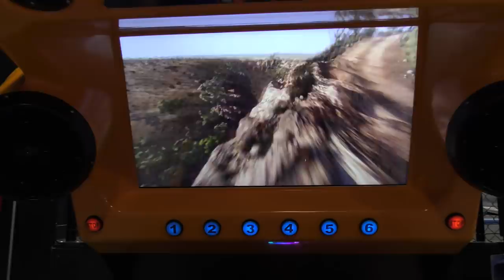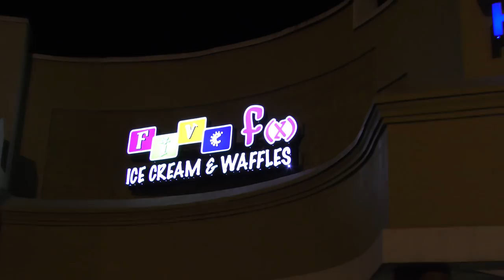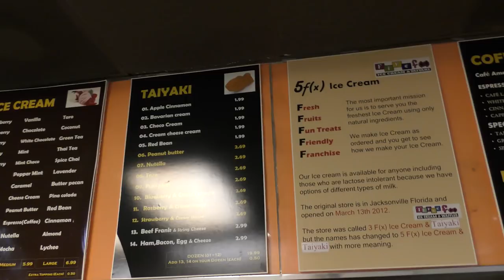IT'S A UNICORN ONESIE PARTY AND SLEEPOVER! | We Are The Davises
Kayla has some friends come over for a unicorn onesie party where they play with a Pinata, go to a trampoline park, get handmade ice cream, and do a sleepover. Good times!

Musical.ly:  wearethedavises